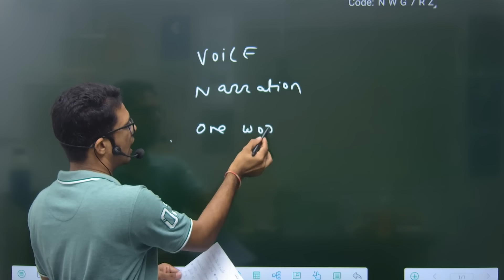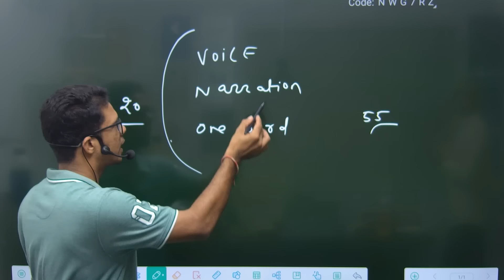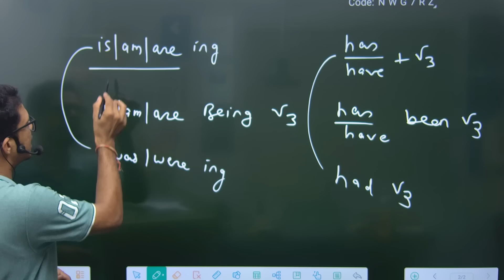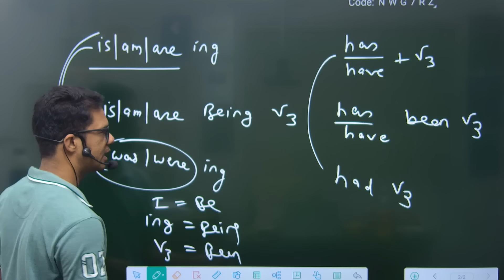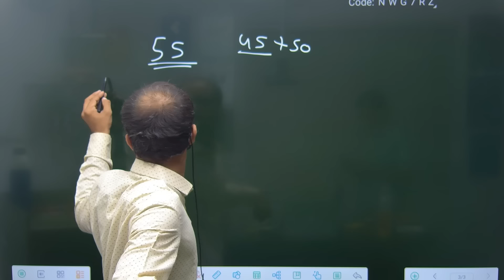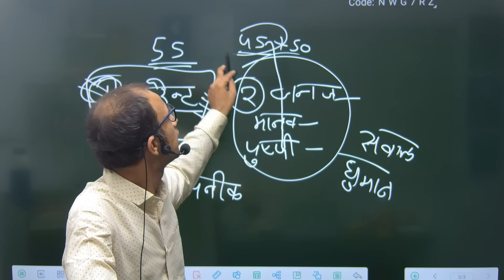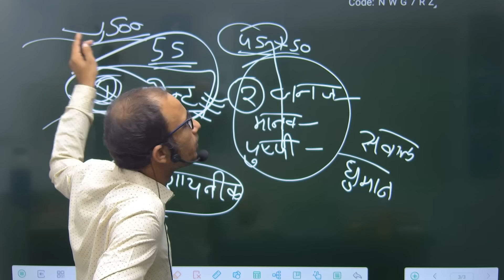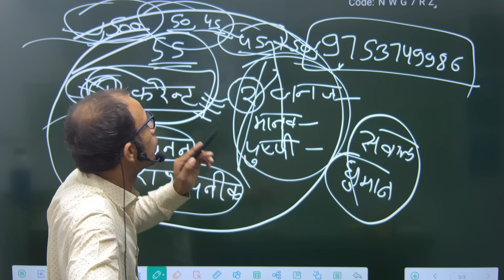MP ANM II महिला स्वास्थ्य कार्यकर्ता आज कैसे क्वेश्चन आए थे पेपर में first shift paper02-09-2024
महिला  स्वास्थ्य  कार्यकर्ता  प्रशिक्षण ANMTST -2023-24 ANM 12TH PASS  महिला  स्वास्थ्य  कार्यकर्ता  प्रशिक्षण ANMTST -2023-24 ANM 12TH PASS  महिला  स्वास्थ्य  कार्यकर्ता  प्रशिक्षण ANMTST -2023-24 ANM 12TH PASS
MP PNST 2024 MP PNST 2024 MP PNST2023 ALL MP PNST 2023 RESULT MP PNST 2024 MP PNST 2024 ALL EXAM MP PNST 2024 MP PNST 2024 MP GNST CLASS
1000 mcq kese free me dowlode kare cg
CG BSC Nursing Entrance Exam 2023- CHHATTISGARH BSC NURSING  II NURSING APTITUDE
FREE GROUP
pnst exam date 2022
FREE GROUP
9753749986र्ता आज कैसे क्वेश्चन आए थे पेपर में first shift paper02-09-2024